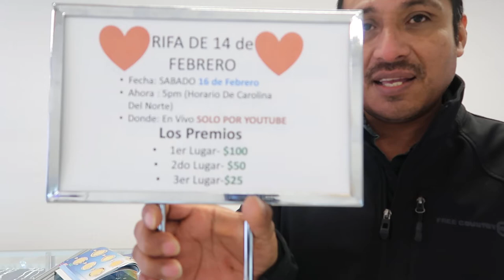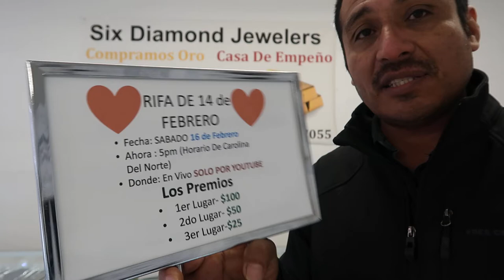Oro/Rifa De 14 de Febrero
hablando sobre la rifa que vamos a tener el 16 de Febrero

*Fecha: SABADO 16 de FEBRERO
*Hora: 5pm ( Horario de Carolina del Norte
*Donde: En Vivo SOLO POR EL CANAL DE YOUTUBE

**LOS PREMIOS**

* 1ER LUGAR: $100
*2DO LUGAR: $50
*3ER LUGAR: $25